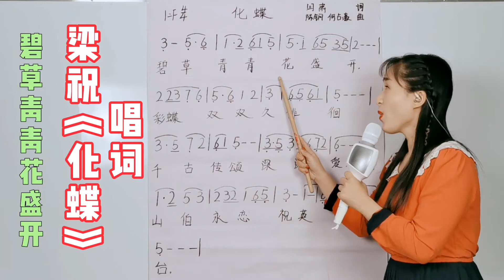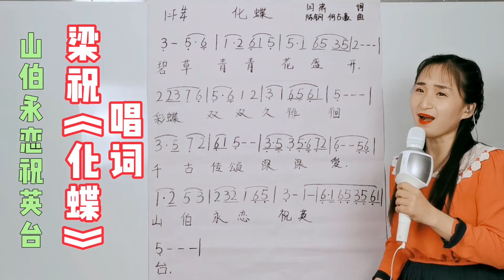梁祝选段《化蝶》歌词教唱，对照简谱学歌词，轻松掌握音准节奏